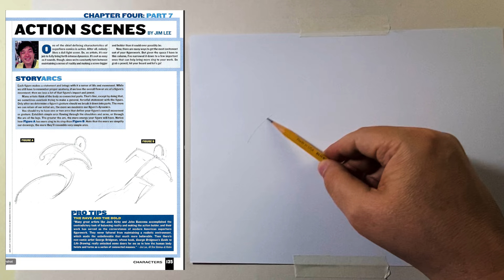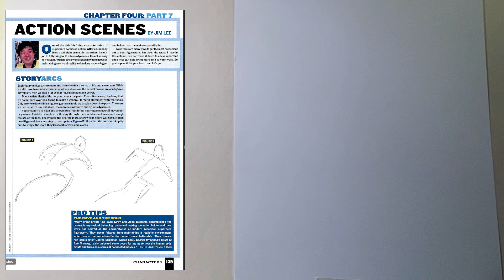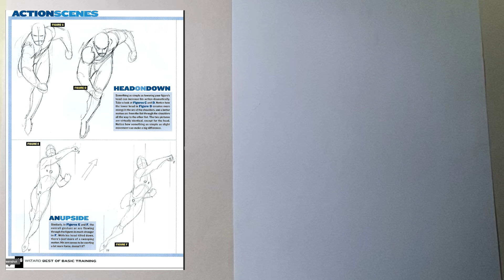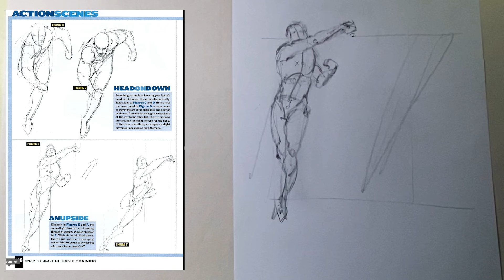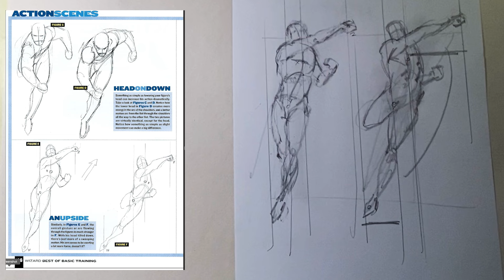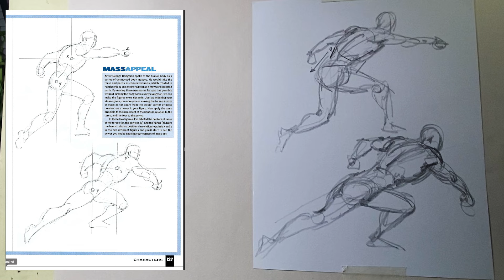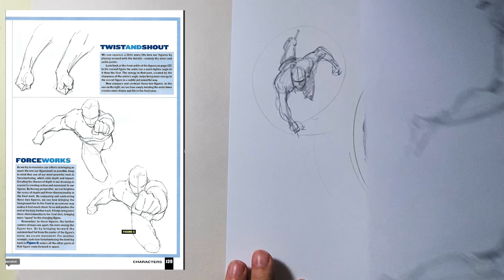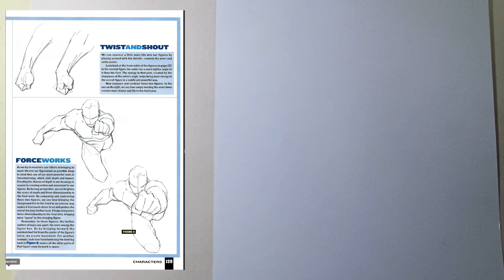Wizard Magazine's "Basic Training" with Jim Lee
Going over Jim Lee's Basic Training segmant on action scenes. It's more like action figure drawing as he explains creating more dynamic poses by stretching the torso and pelvis to the limit.